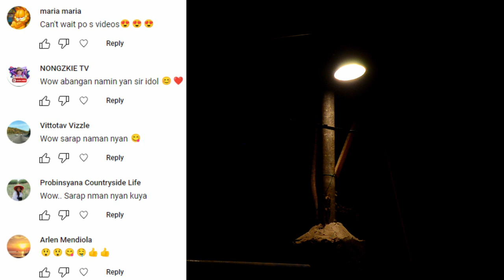ASADO MATUA LUTONG KAPAMPANGAN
Happy Friday pu, Cabalen!

I hope you are all doing fine despite the extreme weather in our country. For today's episode, join me as we step into the heart of the countryside and learn a simple recipe that embodies the flavors of rural living. This recipe is caleld Asadong Matua. From farm-fresh ingredients I used to handcrafted techniques I performed, I'll  take you on a journey that showcases a simple way of life. Indulge in the savory flavors and immerse yourself in the serene ambiance of the countryside. Please don't forget to watch until the end to experience the best of both worlds - a simple recipe and a simple way of living.